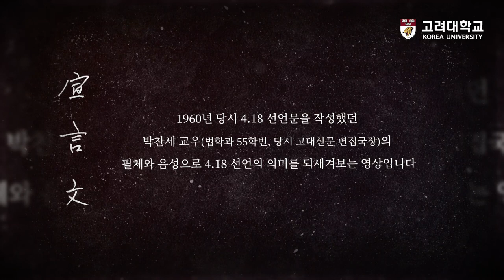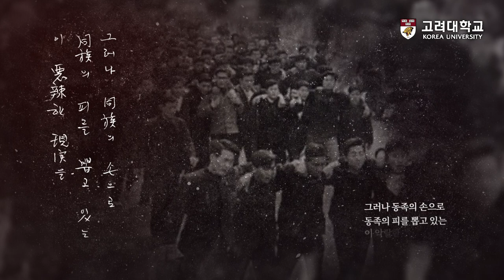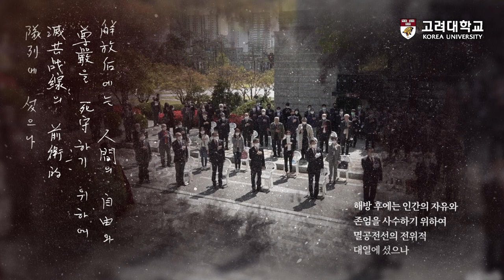[고려대학교 Korea University] 4·18 고려대 학생 의거 60주년 선언문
4·18 고려대 학생 의거 60주년 선언문

박찬세 교우(법학과 55, 당시 고대신문 편집국장)
김민수 학생(의학과 17, 총학생회 비상대책위원장)

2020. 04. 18